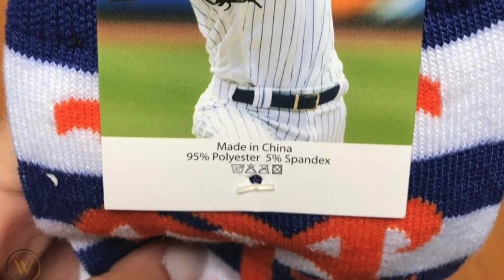Best of "IsoLate Night" (Apr 22) - feat. Jerry Blevins & Ryan Dempster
13 year MLB vet Jerry Blevins joins Ryan Dempster to revisit his New York Mets "Sock Giveaway" and share the story of the first important big league lesson he learned about keeping his trap shut!